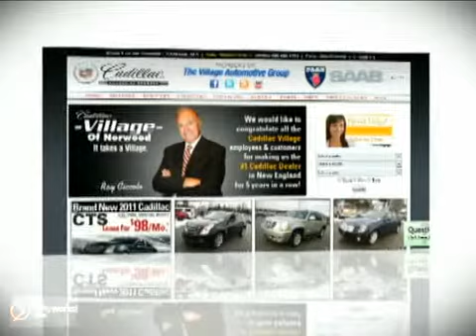2009 Cadillac SRX C18478B in Norwood Boston, MA - SOLD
SOLD - If you are looking for real value on a great used car, Cadillac of Norwood invites you to come in and test drive this 2009 Cadillac SRX, stock# C18478B. We are conveniently located near Norwood Boston, MA and known for our great selection, reliability and quality. Come take a look at this 2009 Cadillac SRX today.

700 Providence Hwy
Norwood Boston MA, 02062

In a class by itself!! Stunning!! Talk about a deal!! Confused about which vehicle to buy? Well look no further than this superb 2009 Cadillac SRX. It&#39;s the vehicle for your active family lifestyle!! Not only will it be a workhorse during the day, but it will double as a kid carrier after school and then triple as a Saturday night, out-on-the-town machine. This SUV is nicely equipped with features such as Convenience Package, the Luxury Collection, the Memory Package, the Premium Seating Package, 8-Way Power Front Passenger Seat Adjuster, Universal Home Remote, Power-Adjustable Heated Body Color Outside Mirrors, Heated Leather-Wrapped Steering Wheel, Wood Trim, Driver &amp; Front Passenger Heated Seats, and Driver &amp; Front Passenger Power Lumbar Control. Don&#39;t wait. Get your best deal today.

Cadillac Village of Norwood has a large inventory of Cadillac, Hummer and Saab cars and sports utility vehicles.

2010 Cadillac CTS Sedan
2010 Cadillac CTS Sport Wagon
2010 Cadillac CTS-V
2010 Cadillac SRX
2010 Cadillac DTS
2010 Cadillac STS
2010 Cadillac Escalade
2010 Cadillac Escalade Hybrid
2010 Cadillac Escalade ESV
2010 Cadillac Escalade EXT

Cadillac Village of Norwood has access to a large inventory of new and used Cadillac, Hummer and Saab vehicles in the Boston, Newton, Norwood, Sharon, Needham, and Providence area. At Cadillac Village of Norwood, our sales representatives can help you to buy your next new or used car or sports utility vehicle through a hassle free and exciting car buying experience. It is our goal to make the car buying experience at Cadillac Village of Norwood the best in Norwood.

Serving the Boston, Newton, Norwood, Sharon, Needham, and Providence faithfully!